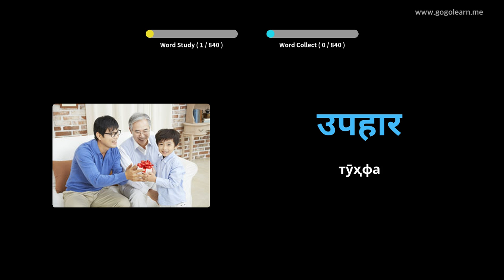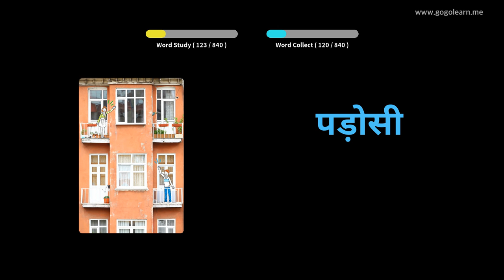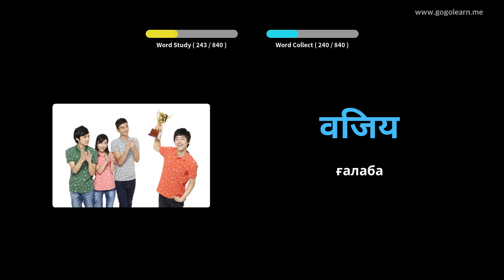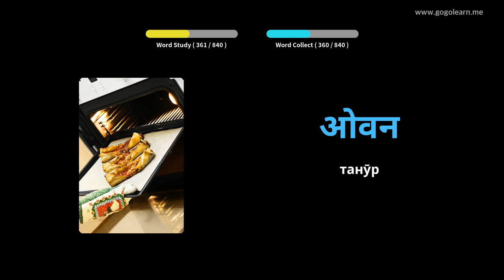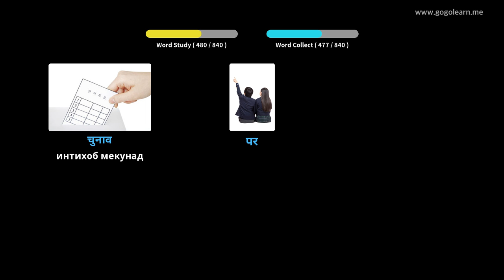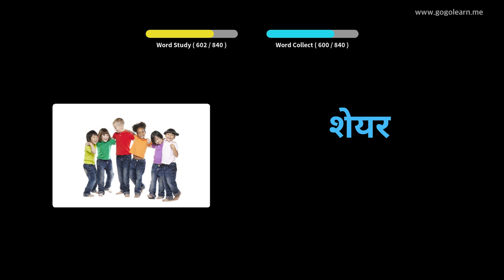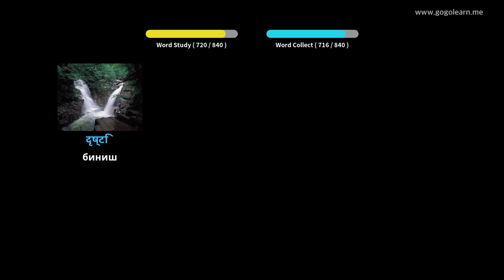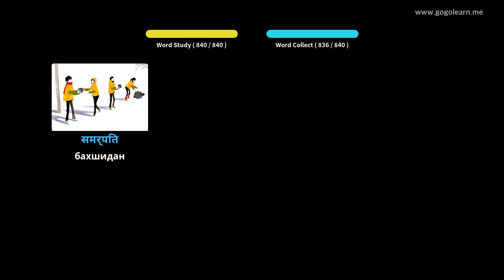Гӯш кардани луғати вожаҳои ҳиндӣ ҳангоми хоб | Golearn